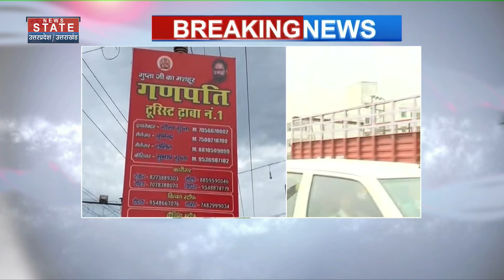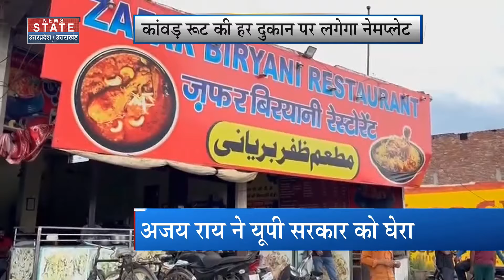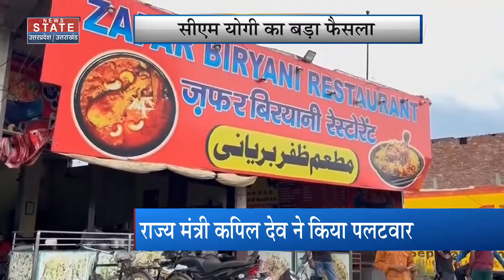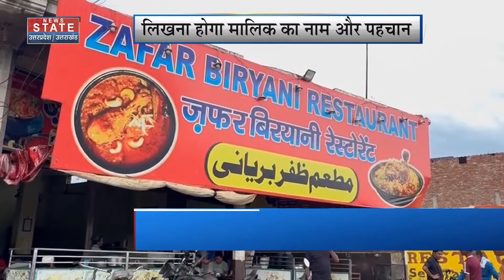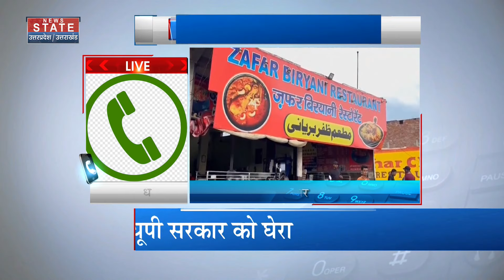CM Yogi Order on Kawad Yatra 2024: कांवड़ यात्रा पर सीएम योगी का बड़ा आदेश | Breaking News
News State Apps डाउनलोड करें:
Download Android and iOS Apps for more updates: